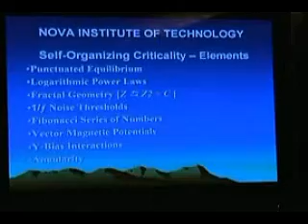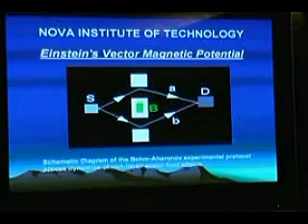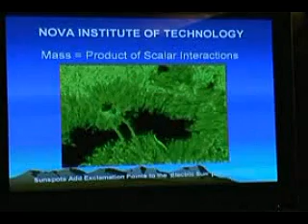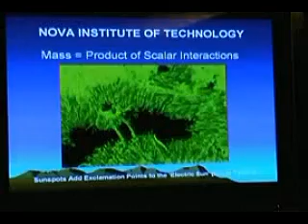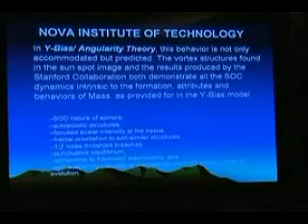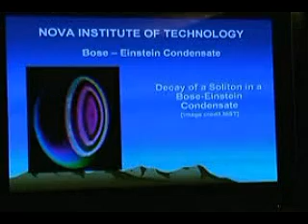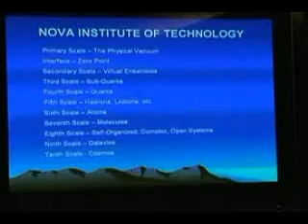Physics of Zero Point Energy by David Yurth Part 5/8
One of the most technical presentations on the Zero Point Energy and its relationship to convensional physics. This was one of many great presentations at Stephen Greer's AERO, LLC on August 20th, 2007.